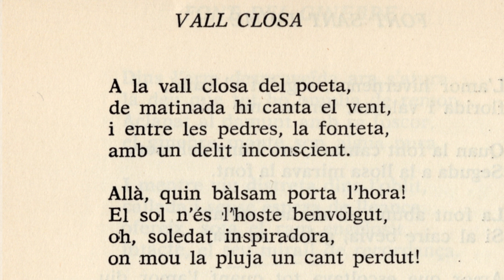Reinald Dedies canta "Vall closa", de Josep Sebastià Pons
"Vall closa" és un extracte del recull Canta perdiu, de Josep Sebastià Pons (1925).

Intèrpret: Reinald Dedies
Autor: Josep Sebastià Pons
Compositor: Reinald Dedies
Format: cinta 7 ½ polzades
Durada: 2'13
Segell: Sense
Període: tardor 1987
Personal: Reinald Dedies (veu i piano)
Enregistrament realitzat a l'estudi central de Radio France Roussillon, 24, avinguda General de Gaulle, Perpinyà.

Difusió amb finalitats exclusivament divulgatives. No es pretén vulnerar els drets d'autor.
Singlantana Sound, arxiu sonor de Catalunya del Nord, és un projecte de l’associació Catalunya Nord Punt Com
Registre de la prefectura de Perpinyà n°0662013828 de l’11 d'octubre del 2004
7, carrer Alexander Fleming 66000 Perpinyà
T. + 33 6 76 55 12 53